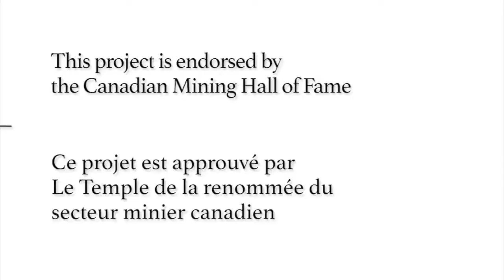Oral Histories - Susan Joyce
Susan Joyce is a leading specialist for socially sustainable resource development and is recognized for her expertise on indigenous rights and international standards. She is President, Principal and co-founder of On Common Ground Consultants Inc. Interestingly, Joyce is also a sheep and wool specialist.